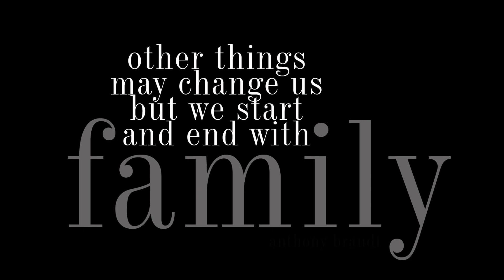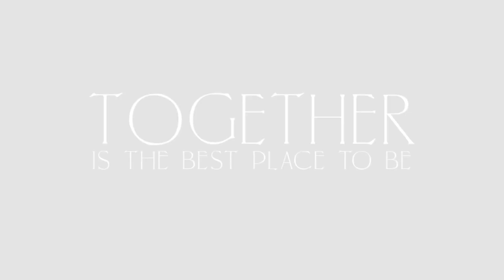Outer Banks 2023 by Lori Douglas Photography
Beautiful family photos on the sound at The Corolla Park on The Outer Banks of NC by Family and Wedding Photographer, Lori Douglas Photography